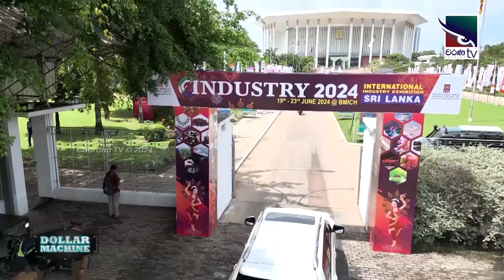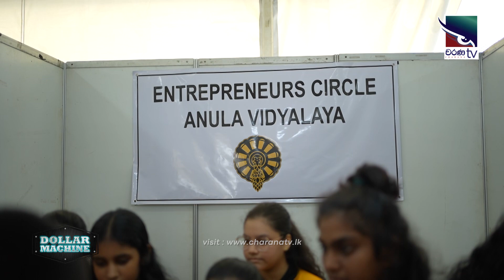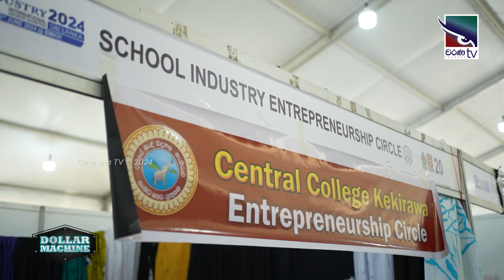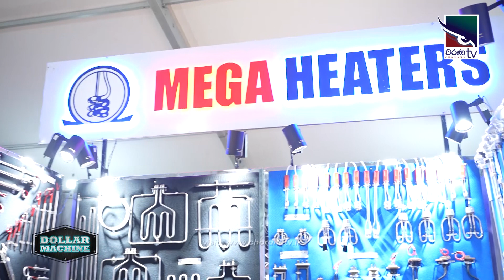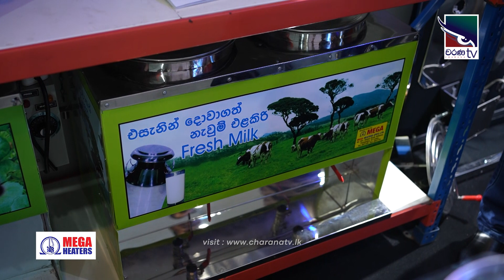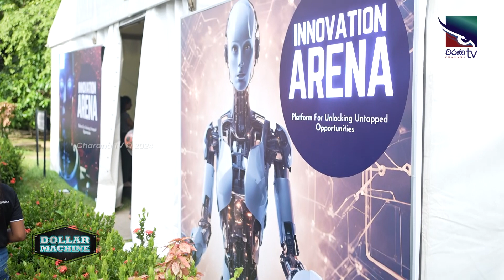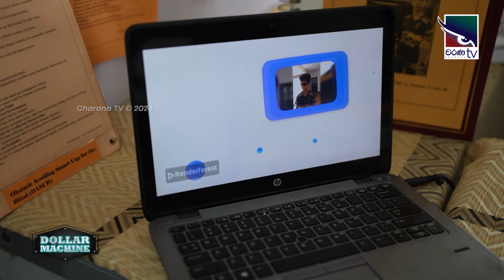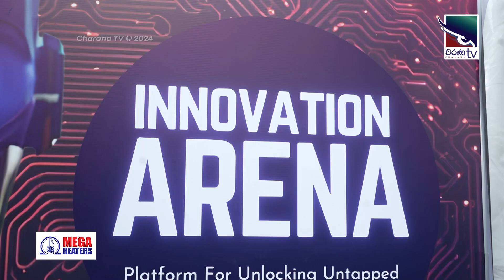International Industry Expo 2024 | ‌Dollar Machine